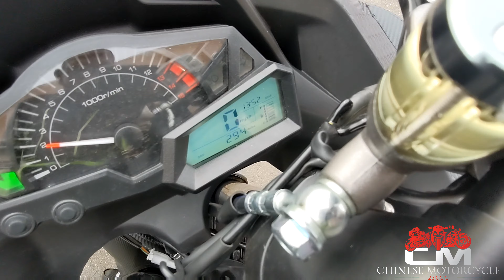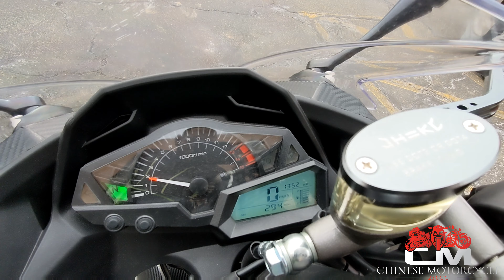2021 Baodiao BD250-5 EFI Test Ride with Hydraulic Clutch, ABS Brake & Impression / Honda CB250 Clone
You ever bought a real bike at a dealership? Then this is what a real bike should feel like. Edgy, speedy and smooth. Starts smooth without mashing the gas throttle and absolute stays idle at 1500 RPM without dying or need to warm up. Why because these are classified "real bikes".

If this is what it takes to get a real bike, then I can convert any fake bikes into a real bike, including this.